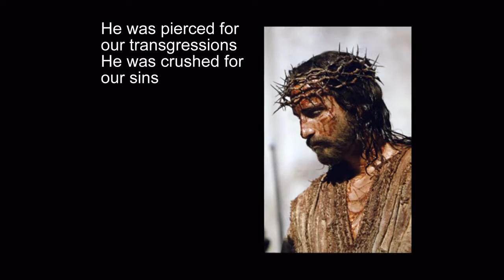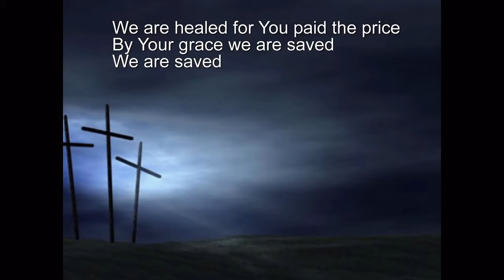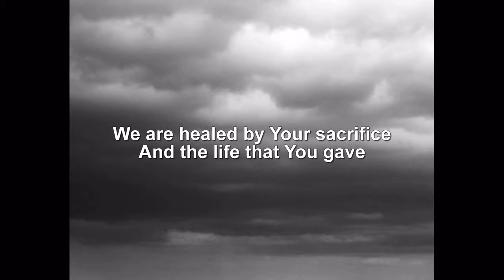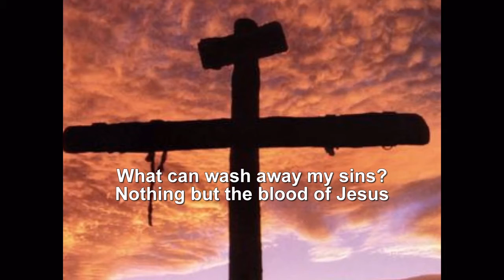By His Wounds - Glory Revealed